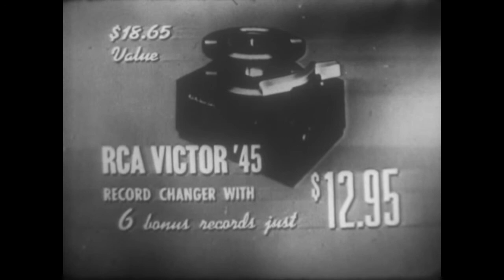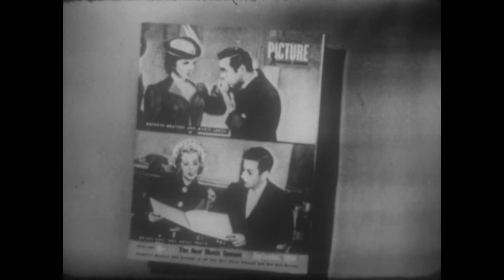Kukla, Fran and Ollie - Ballet Day - September 18, 1950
Mme. Ooglepuss wants to rehearse the troupe for the upcoming Kuklapolitan Ballet season, but Doloras keeps getting under foot.  Fran is her assistant, and Ollie is so busy prepping his body to perform he can’t watch over Doloras. Cecil Bill dances to “Giselle” and Buelah dances to “The Spectre of the Rose” with Col. Crackie, but Fletcher shows up too late for his bit.  Songs include:

Pas de deux - Adolphe Adam, from the ballet “Giselle”
High on the List - Jimmy Van Heusen (m), Johnny Burke (l), recorded by Bing Crosby and the Andrews Sisters